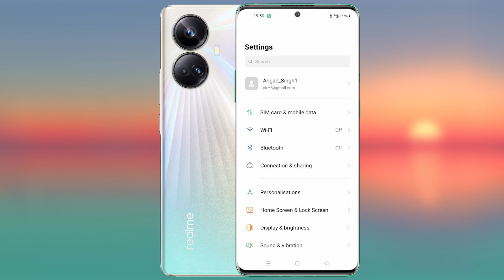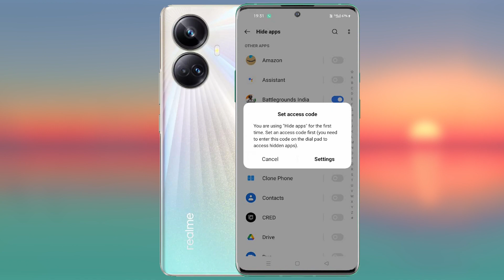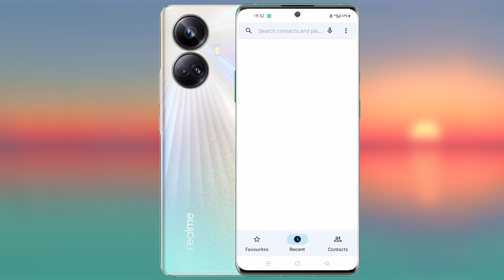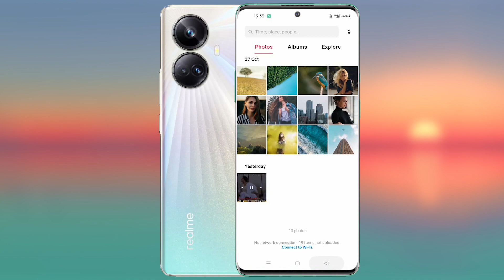Realme 10 Pro Hide & Lock Apps l How to Hide Apps in Realme 10 Pro